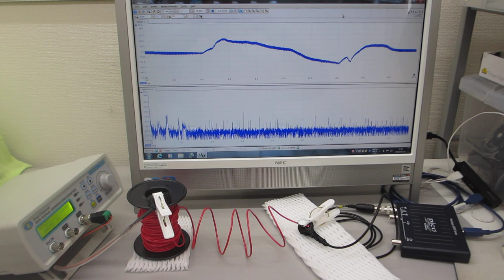線材を利用した超音波技術（スイープ発振）